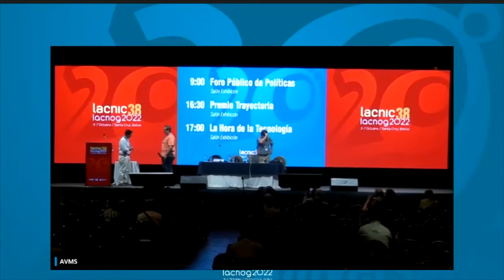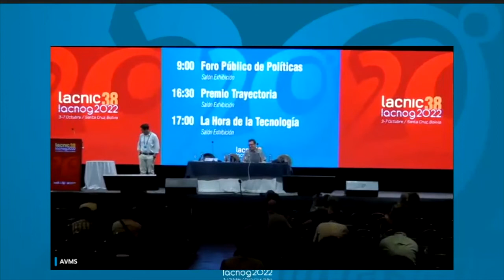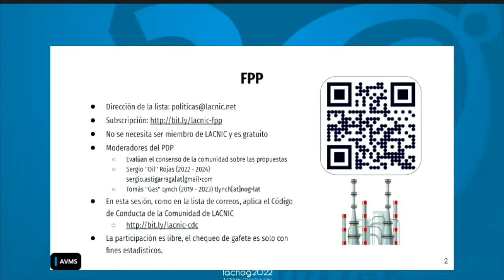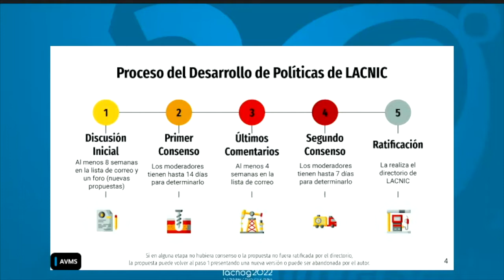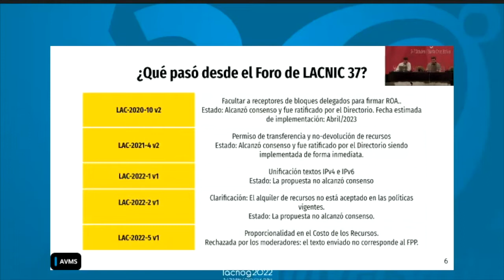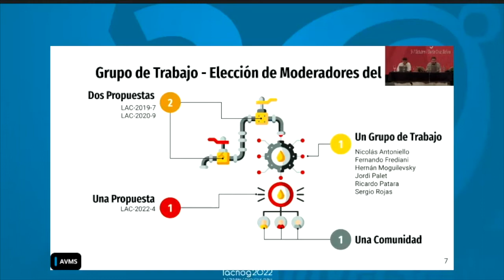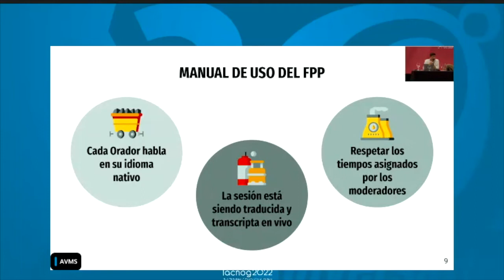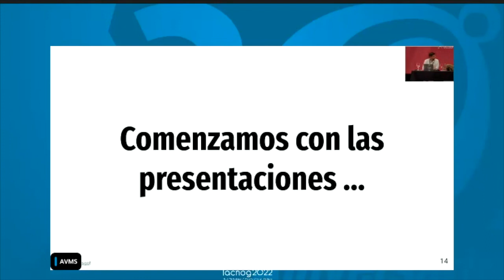Opening remarks and chairs of the PDP presentation